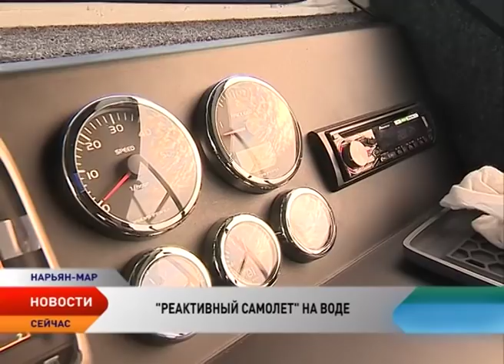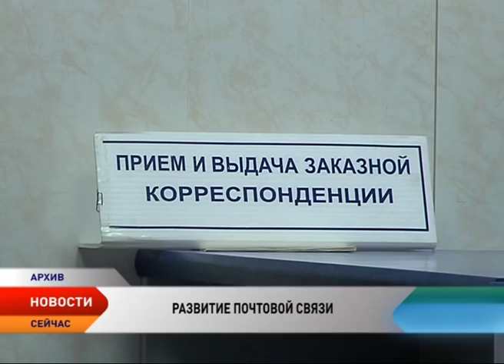Новости Ненецкого округа от 14.10.2016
Каким будет Нарьян-Мар через несколько лет, как будут использоваться его территории, что и где будет построено? Эти вопросы обсудили на публичных слушаниях.

Работники дорожного хозяйства отмечают профессиональный праздник.

В соответствии со стандартом. В Нарьян-Маре и поселке Искателей приводятся в порядок пешеходные тротуары.

Новый катер станет флагманом полицейской флотилии Ненецкого округа.

В Сургут и в Пермь. В Ненецком округе появится новый авиаперевозчик.

Старт обратного отсчета. По всей России прошла эстафета «За год до фестиваля».